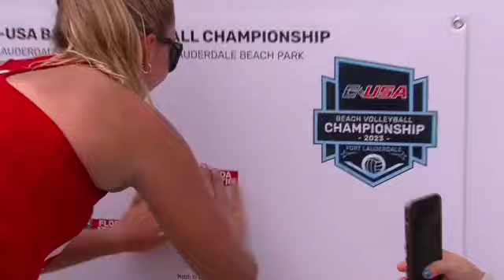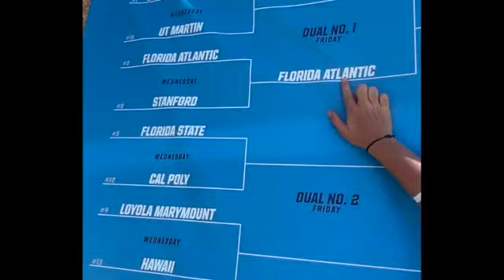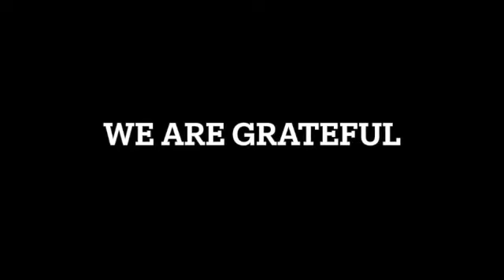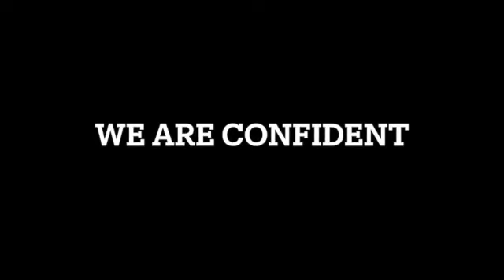FAU Beach Volleyball, Our Culture